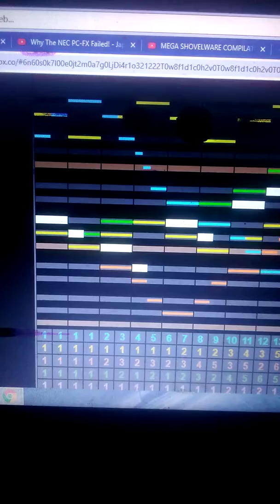Best friend becomes someone you love(so far unfinished, to be finished at some point)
Yes, this is unfinished, so I'll still be working on this one. One thing I will say is that I'm WAY more satisfied with this one than my last Beepbox tune, Collision Beans. I think this'll be 1 of my greatest. Someone should send this to StinkerB06.